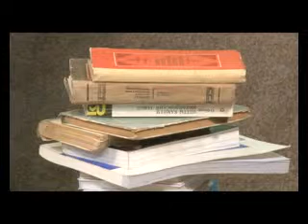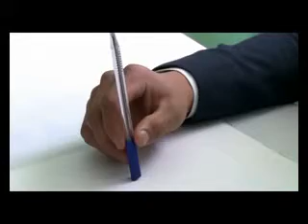KUN_JELE №39